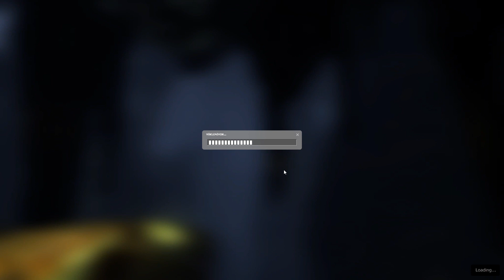HALF LIFE 2 EPİSODE 2 HALFLİFEEPİSODE2 WHİTE FOREST